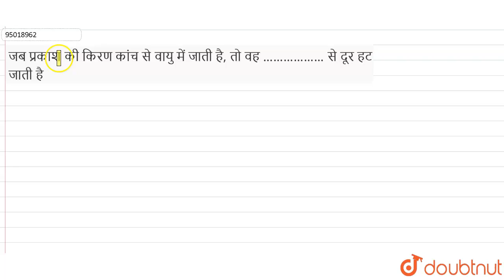जब प्रकाश की किरण कांच से वायु में जाती है, तो वह ………………से दूर हट जाती है | 10 | प्रकाश का अपवर्...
जब प्रकाश की किरण कांच से वायु में जाती है, तो वह …से दूर हट जाती है
Class: 10
Subject: PHYSICS
Chapter: प्रकाश का अपवर्तन
Board:Bihar Board

👉 Have Any Query? Ask Us.